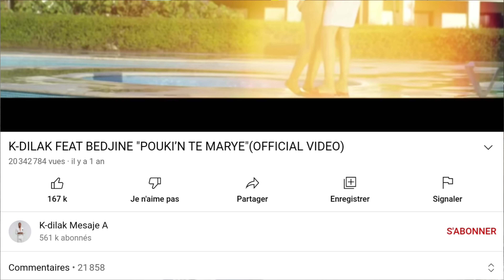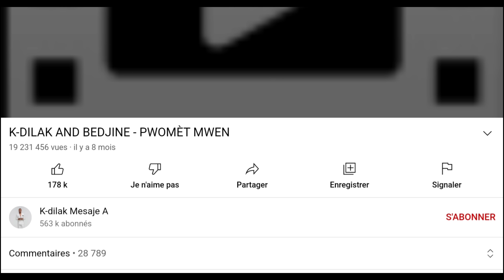[Biographie K-dilak]..Tout sekrè ki kache..Eskew te konnen premye hit li se yon mizik Azò li...